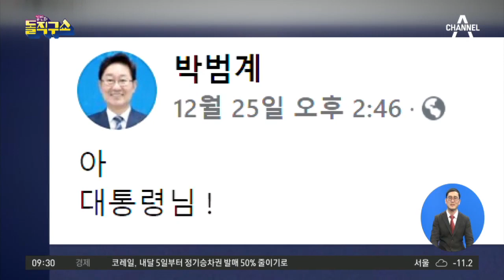‘검찰개혁’ 바통 넘겨받는 박범계, 秋와 다를까 | 김진의 돌직구 쇼 644 회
'검찰개혁' 바통 넘겨받는 박범계 ＂경청＂
'석열 형' 불렀던 박범계 ＂檢 개혁 완수할 것＂
야당 ＂또 친문 법무장관, 재앙의 연속＂ 청와대 ＂검찰·법무 개혁 완결 기대＂